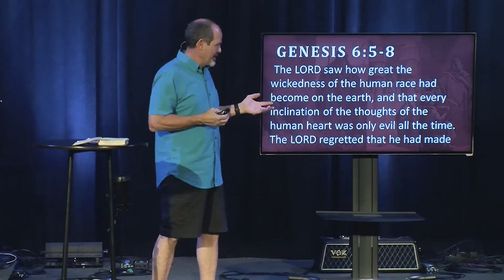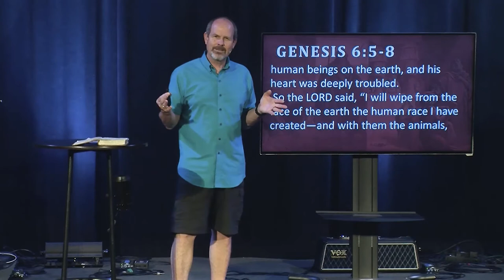Noah | The Hall of Faith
Enjoy this message from Pastor Paul Glazner as we continue in our sermon series walking through Hebrews 11 and the Hall of Faith.